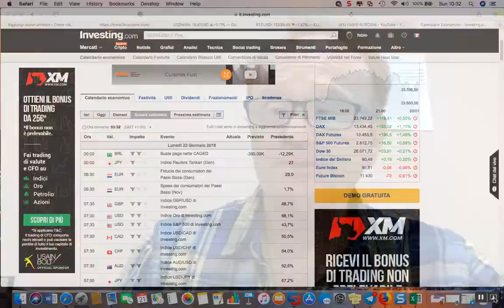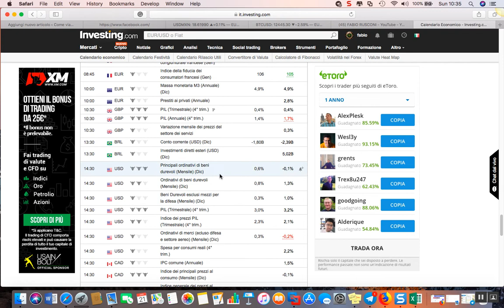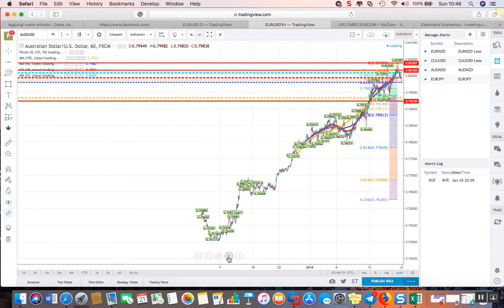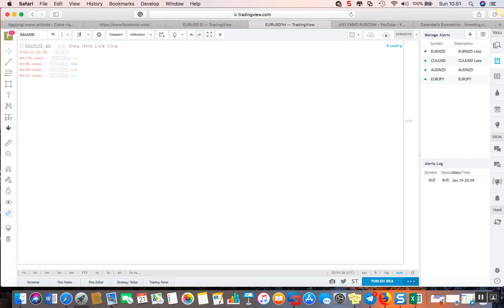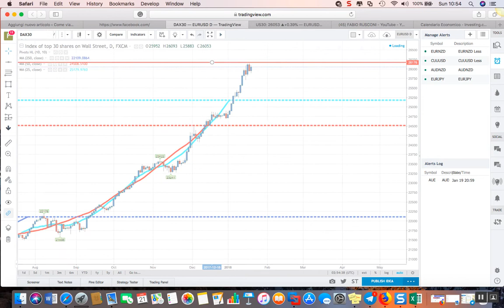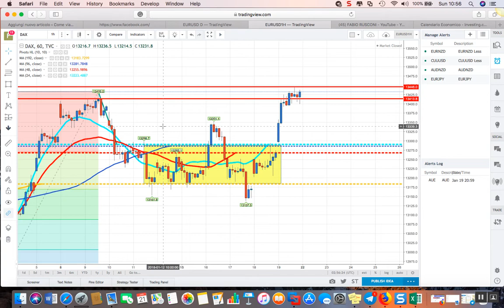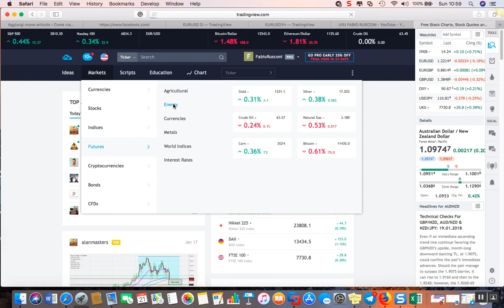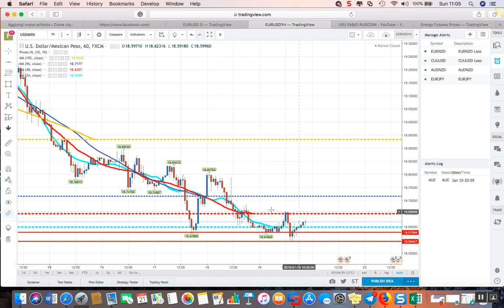Segnali operativi della settimana del 2018-01-21_10-32-14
LE 6 MAJORS -GOLD -US30-DAX -WTICRUDE OIL -AUDNZD-USDMXN